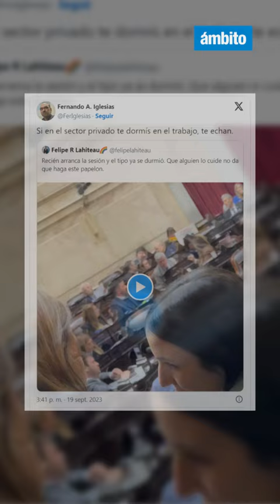💤 FERNANDO IGLESIAS chicaneó a MILEI por dormirse en la sesión de Ganancias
😴 El diputado de la Libertad Avanza se quedó dormido en pleno debate por la eliminación del Impuesto a las Ganancias y Fernando Iglesias criticó su comportamiento.

🗞 Leé